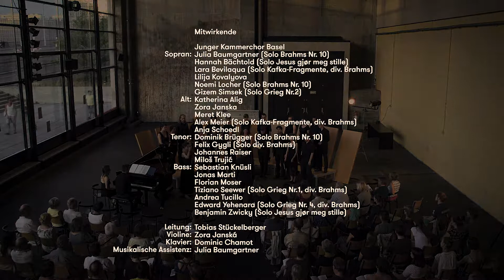"i himmelen" Teil III/IV